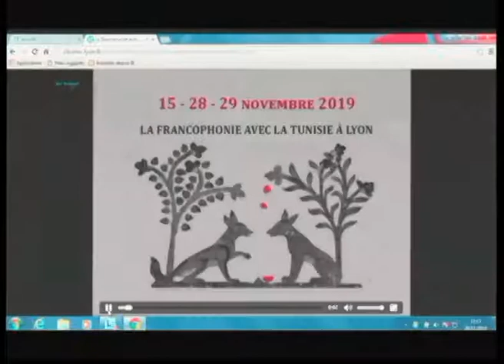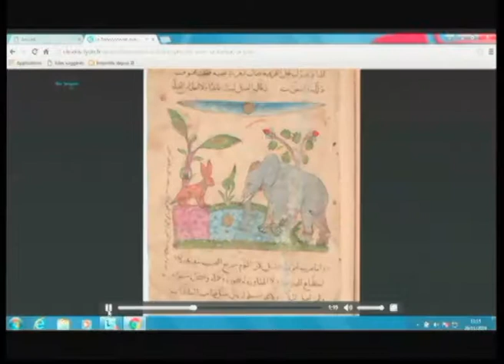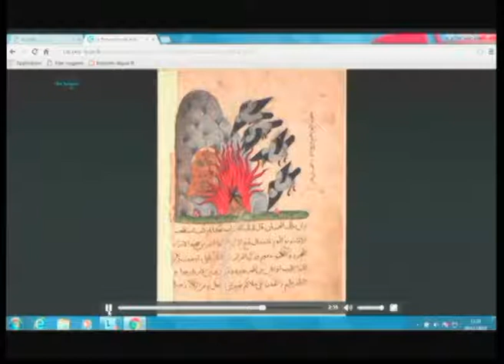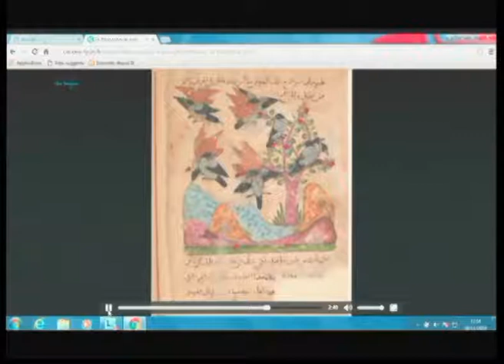TABLES RONDES (1) autour du Livre KALILA ET DIMNA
28, 29 NOVEMBRE 2019, LYON - À NOS FABLES
La francophonie à Lyon avec la Tunisie

1ère TABLE RONDE (matin) : Le temps de KALILA ET DIMNA (de la chose humaine racontée par les animaux vers la chose publique - Ou l'art de se gouverner et de gouverner).

2ème TABLE RONDE (après midi) : Raconte toujours (Des fables et des artistes. Les appropriations des fables par le langage artistique).

3ème TABLE RONDE : La Chose publique.
Modératrice : Kmar BENDANA

Les Fables de Kalila et Dimna, 8e siècle, Bagdad, connues dans le "continent arabe" et de presque tous en Tunisie. La "seule œuvre laïque du monde arabo-musulman".
Les Fables de La Fontaine, 17e siècle, La Fontaine s'est inspiré d'Ésope, Phèdre mais aussi de 25 fables du Livre de Kalila et Dimna ...
La Chose publique de Philippe Dujardin, 2011, fable du citoyen, pour lecteurs de tous âges. Traduite en dialectal tunisien et éditée en version bilingue par Sud Éditions Tunis.

AVEC NOS INVITÉS TUNISIENS, FRANÇAIS

Les personnalités présentes :
   RAJA BEN SLAMA, DIRECTRICE DE LA BIBLIOTHÈQUE NATIONALE DE   TUNISIE (BNT), PSYCHANALYSTE
   YOUSSEF SEDDIK, PHILOSOPHE, HELLÉNISTE, AUTEUR
   MAKRAM ABBES, PROFESSEUR EN ÉTUDES ARABES, ENS DE LYON
   PHILIPPE DUJARDIN, POLITOLOGUE, AUTEUR DE LA CHOSE PUBLIQUE
   YAMEN MANAÏ, ROMANCIER, PRIX DE LA FRANCOPHONIE 2017 POUR L'AMAS ARDENT
   SAMI NASRI, CHARGÉ DU THÉÂTRE À LA CITÉ DE LA CULTURE TUNIS
   DAVID DAURIER & JEAN-MARIE MONTANGERAND, REALISATEURS DU DOCUMENTAIRE LES YEUX DE LA PAROLE, SUR LE 1ER OPERA EN ARABE ET FRANÇAIS, "KALILA ET DIMNA" (2016)
   EMILIE VALANTIN, ARTISTE MARIONNETTISTE, DIRECTRICE DU CENTRE DE FORMATION DE LA MARIONNETTE, ARDÈCHE
   MANDARINE HUGON, MAITRE DE CONFÉRENCE UNIVERSITÉ DE TOURS

CO-PILOTES DU PROGRAMME
   KMAR BENDANA, HISTORIENNE, CHERCHEUSE,
   SAÏDA CHARFEDDINE, ÉDITRICE, JOURNALISTE

Éduquons l'art de vivre ensemble en cultivant nos imaginaires pour "avoir de l'esprit". Raconter toujours !

EN PARTENARIAT AVEC LES COLLECTIVITÉS PUBLIQUES
- Région Auvergnes-Rhône-Alpes
- Métropole de Lyon/Ville de Lyon/Institut Français
- Résacoop (Frame-Voice-Report)
- Ministère Tunisien des Affaires Culturelles
- Consulat Général de Tunisie à Lyon

ET LES PARTENAIRES :
- ENS de Lyon et LABEX COMOD
- TUBÀ
- SEPR
- Le Toboggan
- Bibliothèque Municipale de Lyon
- Le Comœdia
- Musées Gadagne
-  La Clé des langues (ENS de Lyon)
- Demain TV
- Collège Anne Frank et Centre social Miribel
- École Pierre et Marie Curie Caluire et Cuire
- Théâtre de l'Iris, ENM Villeurbanne
- Cie Émilie Valantin, le Teil, Ardèche
- Chronique sociale